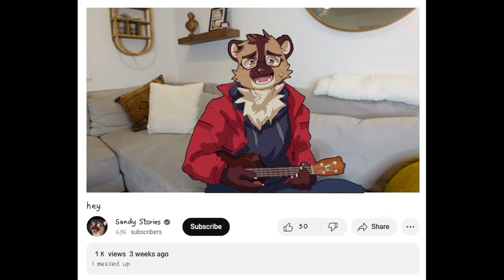Dialog Choices Podcast #94 - When the Algorithm Swings Back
Send us questions at dialogchoicespodcast at gmail!

THUMBNAIL ART BY PiskMage